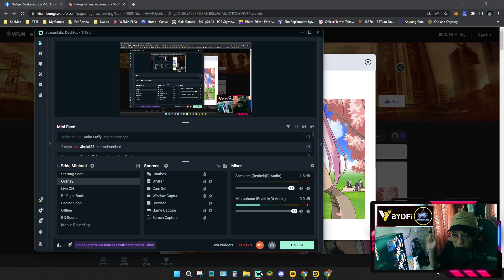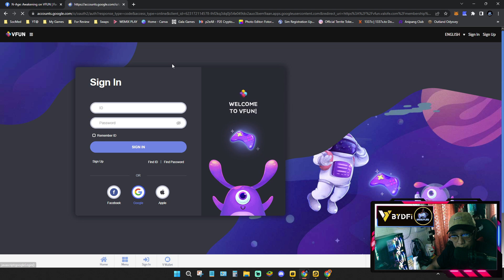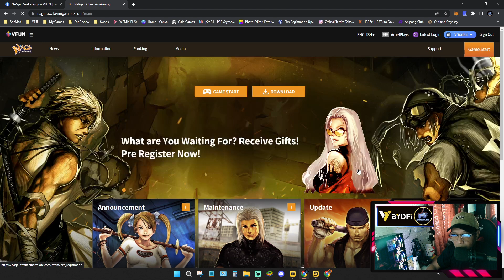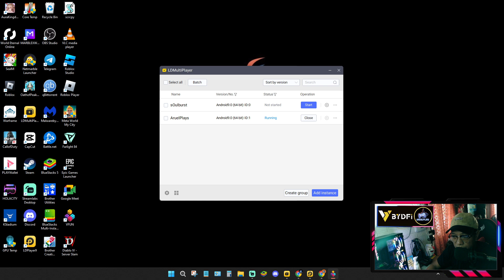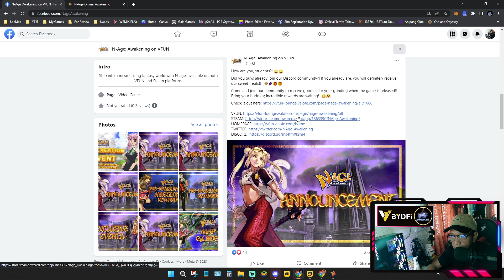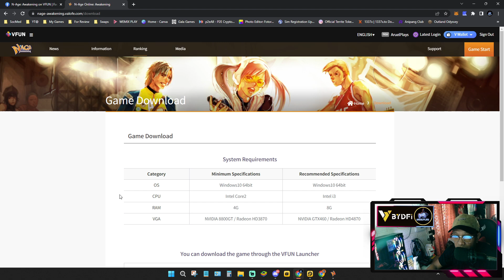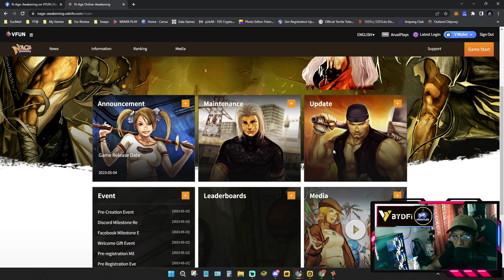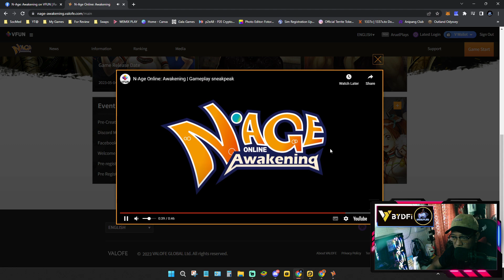N-Age Pre-Creation Event pede na syang e-Download.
N-Age Online Awakening Pre-Creation Event